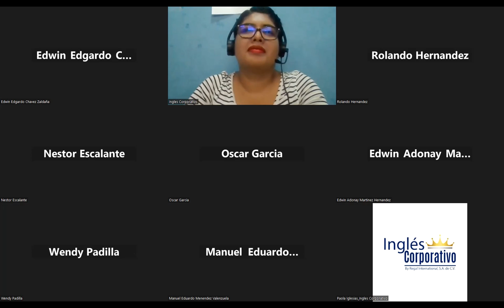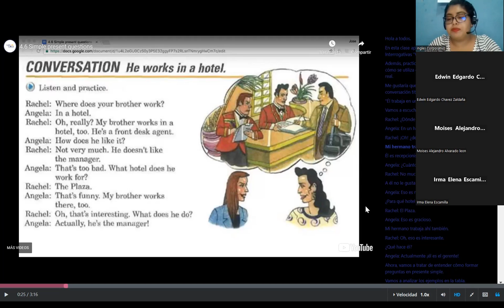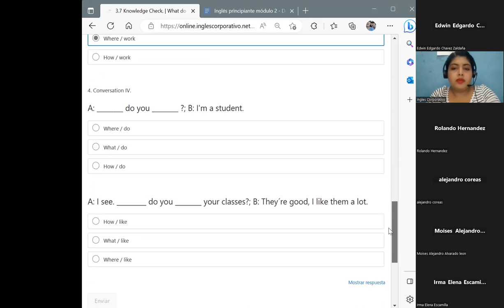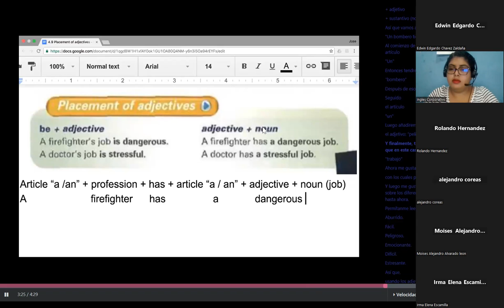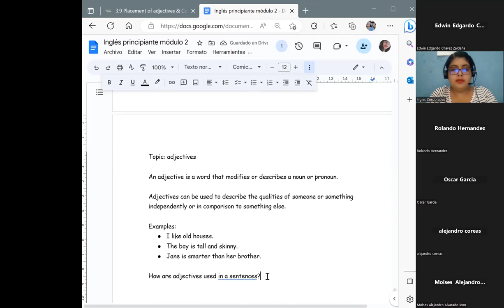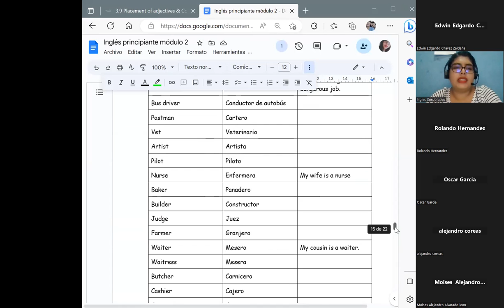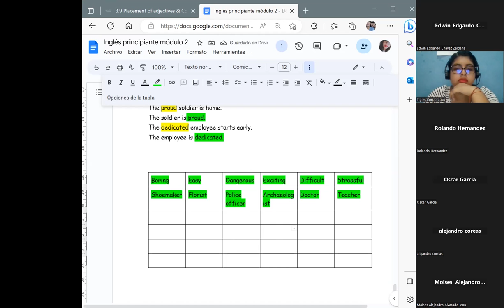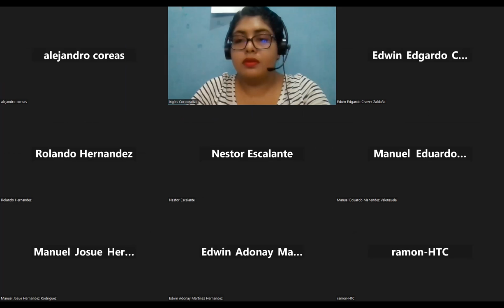Session 7-22/03/2023-P2-01-1-2-PM-03-23-Chavarria- Adjectives